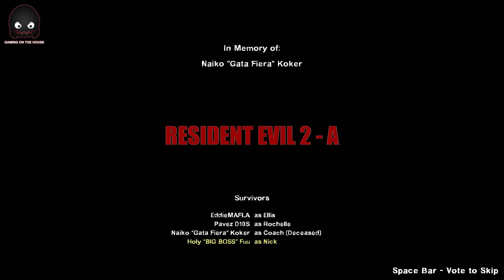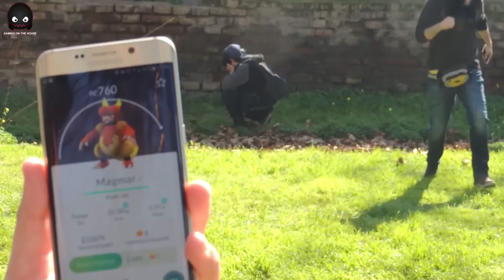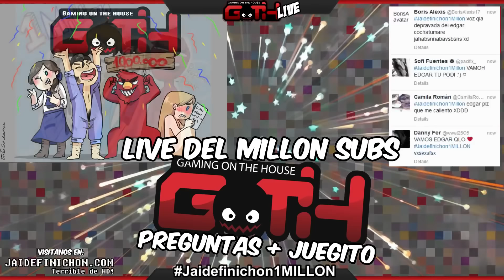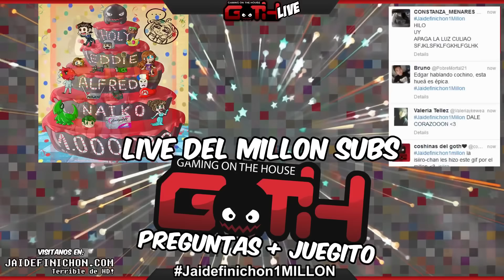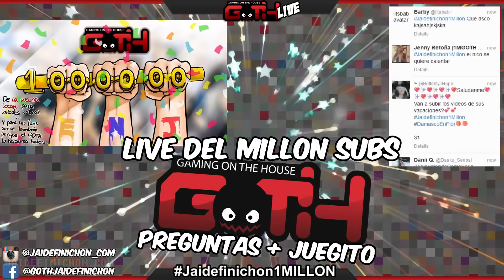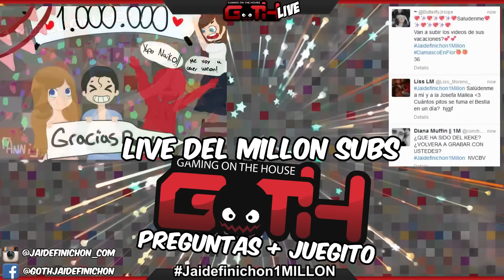LO MEJOR DEL 2016! Lo mejor del GOTH en Español - GOTH